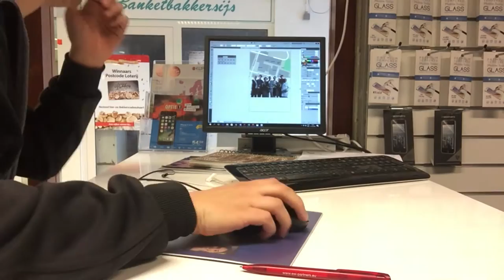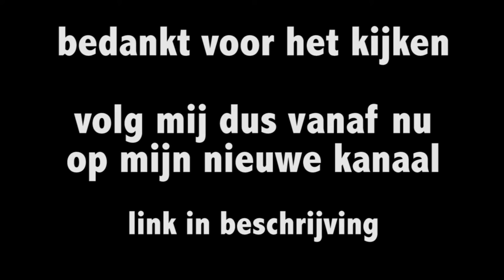Vlog#012 IK BEN VERHUISD!!!